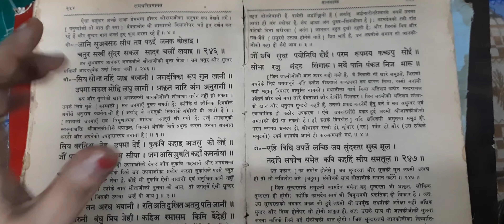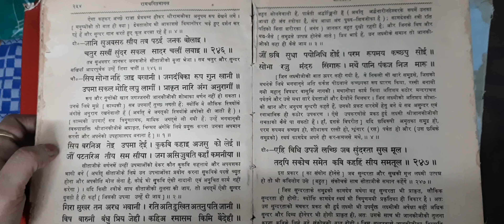रामचरितमानस दिवस-59 🔔👍⤴️ जानकी का स्वयंवर मञ्च और जानकी जी की सुंदरता अभूतपूर्व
अब आगे सुने...
सब मञ्चों में एक मंच अति सुंदर था श्रीराम को देखकर सभी राजा ऐसे हार गये जैसे पूर्ण चंद्रमा के उदय होने पर तारे प्रकाशहीन हो जाते हैं और सभी को विश्वास हो गया कि जानकी श्रीराम के गले में ही वरमाला डालेंगी
 जानकी जी के रूप का वर्णन शब्दों मे नही किया जा सकता यहां जानकी जी को पार्वती के रूप में देख रहे हैं कि अर्द्धनारीश्वर के रूप में उनका आधा ही शरीर स्त्री का है और आधा शरीर पुरूष का है कामदेव की स्त्री पति को बिना शरीर का जानकर दुखी है
आगे बहुत सुंदर वर्णन किया गया है सारे राजा कैसे हतोत्साहित हो रहे है इसके आगे सुने...